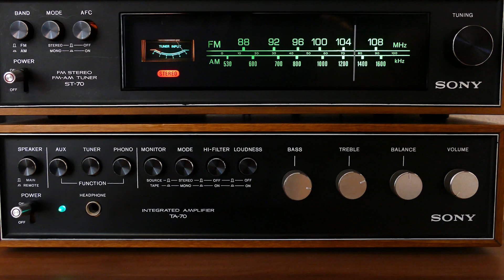1 Star Rewind: Cha Community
On this episode Cory talks to the owners of Cha Community. Join him as he uncovers what really happens.